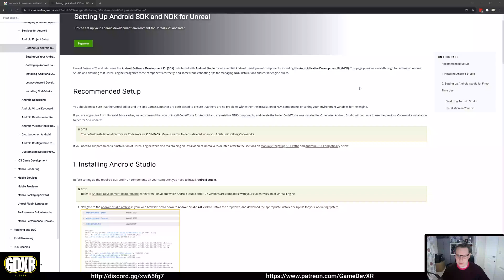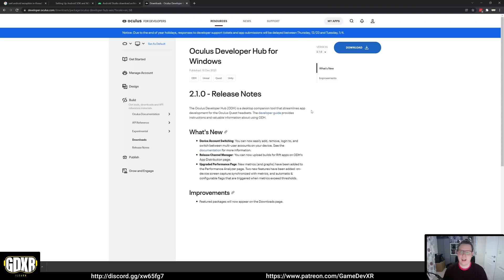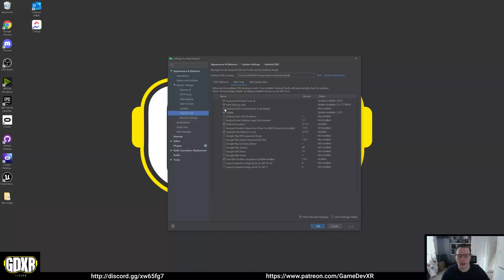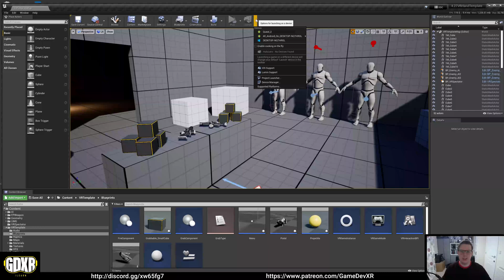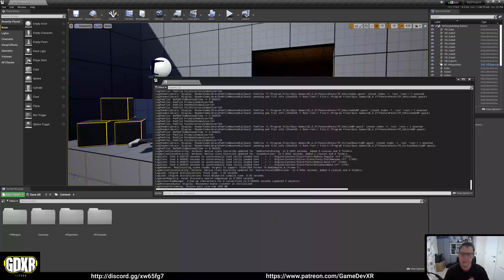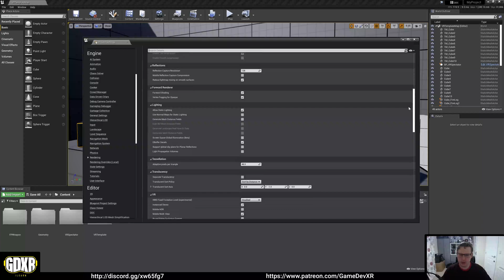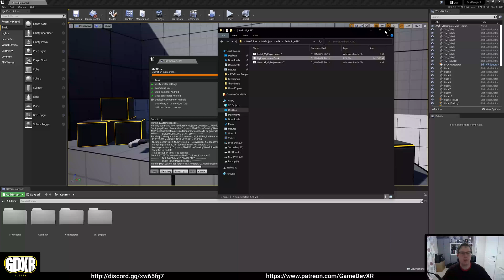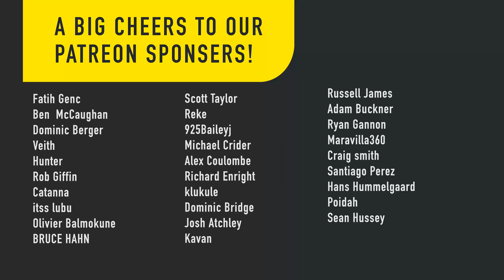How To Install Android Studio, SDK, NDK For Unreal Engine 4.27, Make VR Games for Meta Quest 2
► Description
I will show you how to INSTALL and SETUP Android Studio 4.0 So you can PLAY your own VR Games in UE4 4.27 on your Oculus/Meta Quest 1 or 2.

If you're new to VR and want to get started with Oculus Quest development, I recommend watching these videos first.

PC SPECS:
► RTX 2070 Super
► I9-9900K
► 32GB Ram
► 2TB SSD

Equipment
► Keyboard: HyperX Alloy Origins
► Mouse: Anker® Ergonomic Optical USB Wired Vertical Mouse
► Mic: Trust GXT 232
► WebCam: Jelly Comb
► Screen: AOC I2367fh 23-inch LED x 2
► Headset 1: Oculus Quest 128GB
► Headset 2: Oculus Rift + Motion Controllers
► Headset 2: Oculus Quest 2
► Graphics Tablet: Wacom Cintiq 13hd